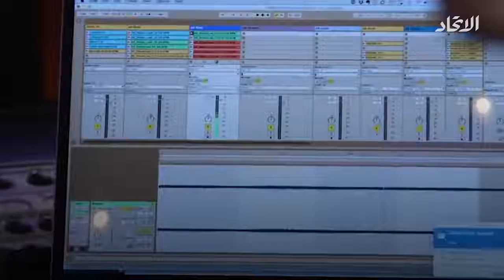السيارات الكهربائية خطيرة بسبب انعدام صوتها